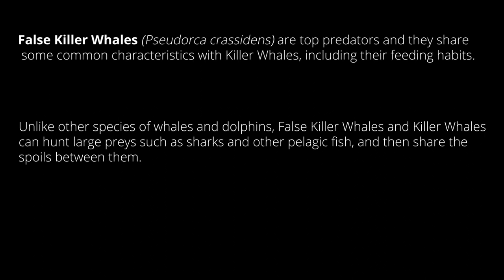The Sound of False Killer Whales' Hunt in São Miguel, Azores | TERRA AZUL™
Being in the right place at the right moment means almost everything when it comes to witnessing natural events. Azores Islands are indeed one the rightest places to be if you wish to observe whales and dolphins and their behavior, and this video captured by Terra Azul crew proves it once again!

Terra Azul guests and crew were just a few miles offshore Vila Franca do Campo, São Miguel Island, when they encountered a pod of about hundred False Killer Whales (Pseudorca crassidens). Suddenly, part of the group dove and we could see large chunks of fish intestine emerging from the depths. When the whales surfaced again, their excitement became evident as they started feeding off the large swordfish that they just killed. What an impressive view!

False Killer Whales (Pseudorca crassidens) are top oceanic predators known for attacking large pelagic fish such as sharks, tunas, dolphin fish and marlins. Similarly to the closely related Killer Whales (Orcinus orca), they share the spoil of their preys between the individuals of the pod, a behavior that is quite unique among cetaceans but is well documented in many carnivorous mammal species.